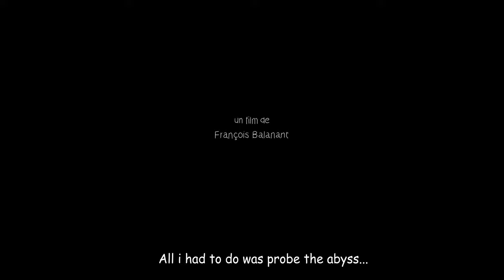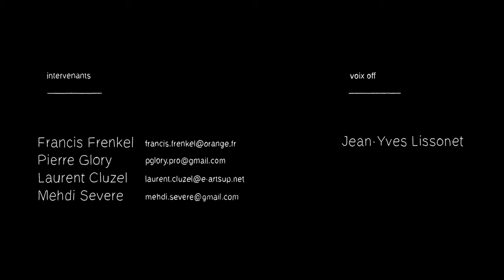The Fisherman | Animated Short Film 2022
An old fisherman and his two small children live by the shore. They will undergo a terrible storm which will submerge their house and swallow everything up, but there is still a way to find their memories ...

A film from BALANANT François
Original song by BAUCLY--BRIAND Théo
Original acting voice by LISSONET Jean-Yves

Special thanks
▪ FRENKEL Francis
▪ SEVERE Mehdi

**AWARDS**
- BEST STUDENT MOVIE - MOSCOW SHORTS 2021
- BEST STUDENT MOVIE - SHORT TO THE POINT 2021
- 2ND BEST ANIMATION - DBGYFF 2021
- JURY'S CHOICE - INTERNATIONAL FESTIVAL OF ANIMATION METZ 2022

- HONORABLE MENTION - SHORT FILM FACTORY 2021
- HONORABLE MENTION - LITTLE ROCK ITALIAN FILM FESTIVAL 2021
- NOMINEE - LONELY WOLF 2022
- QUARTER FINALIST - NATIONAL SHORT FILM MONTAZU 2021
- FINALIST - BIG FRIDGE INTERNATIONAL FILM FESTIVAL

- OFFICIAL SELECTION - ADEFI 2021
- OFFICIAL SELECTION - ANNY 2022
- OFFICIAL SELECTION - THE FOUTH MEIHODO YOUTH FESTIVAL 2022
- (17 MORE SELECTIONS)